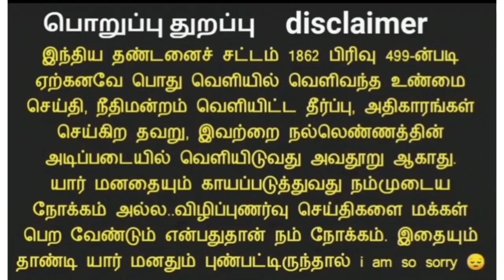JUNIOR ASSISTANT || +2 படித்தவர்களுக்கு வாய்ப்பு